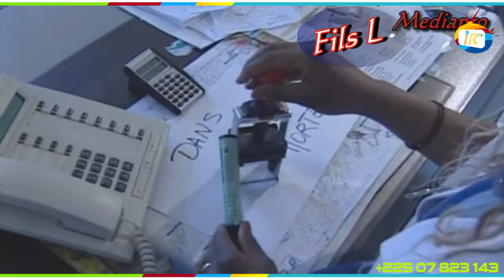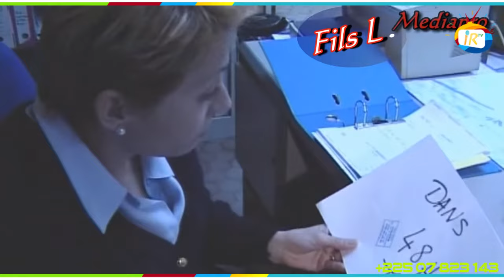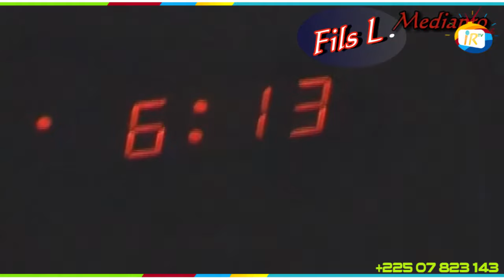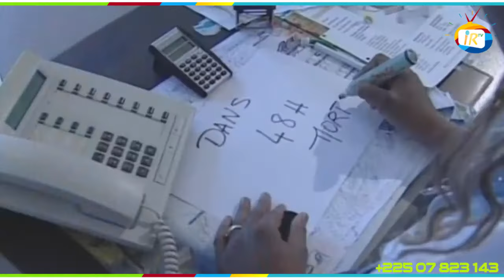Jb MPIANA - ''48 Gecoco''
''48H Gecoco'' de Jb Mpiana Souverain dédiée à GECOCO MULUMBA🎵🎼🎶🎚🔉🔊🇨🇩🔥

Seulement sur IRumbaTv 📺 et nulle part ailleurs ✅